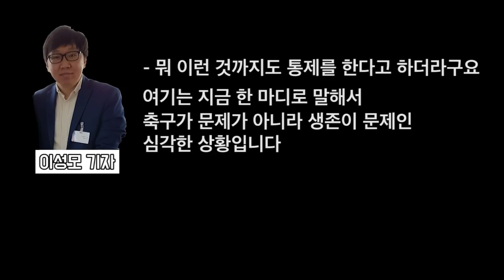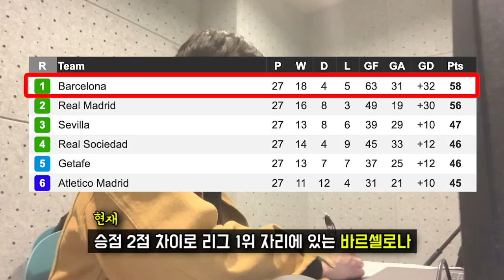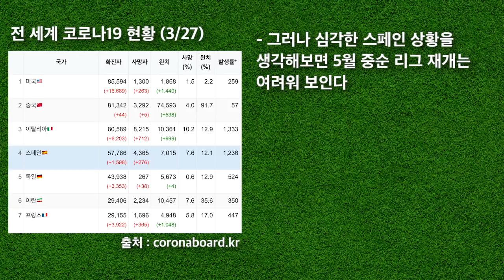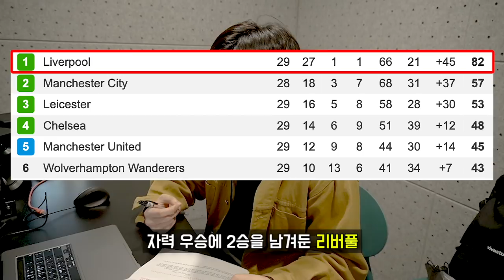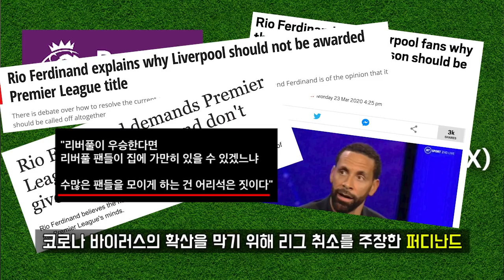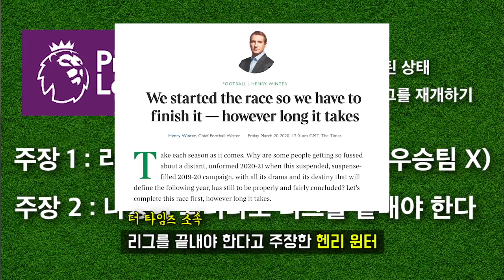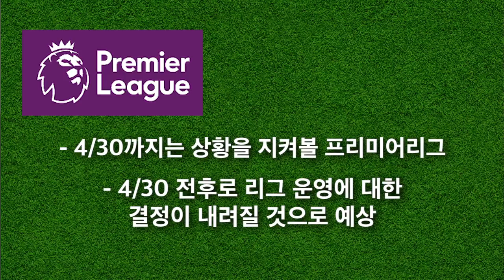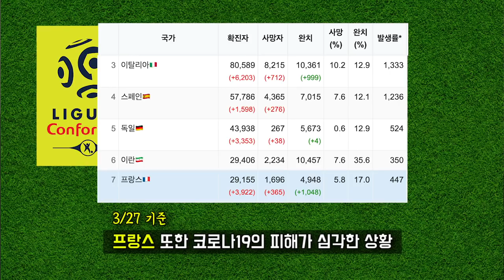[현지 취재기자 연결] 코로나19로 인한 유럽 5대 리그의 현지 상황은? (이성모 기자와 함께 합니다)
1. 이성모 기자 소개 (02:55~)
2. 스페인 현지 상황 (03:16~)
3. 라리가 & 발렌시아/이강인 소식 (04:31~)
4. 프리미어리그 소식 (08:40~)
5. 분데스리가&세리에&리그1 (12:51~)

이성모 기자의 채널에서도 이성모 기자의 다양한 취재내용을 확인하실 수 있습니다